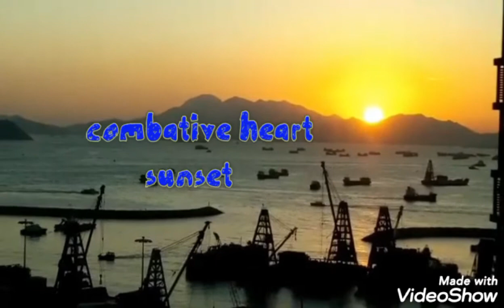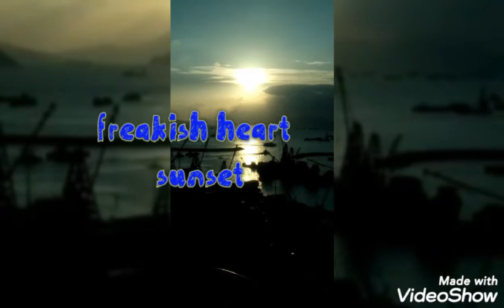Different shades of sunsets